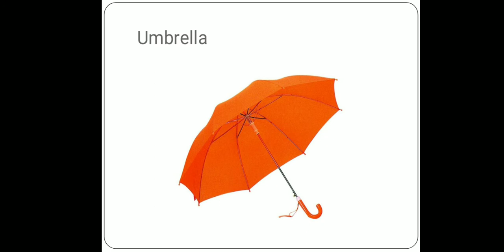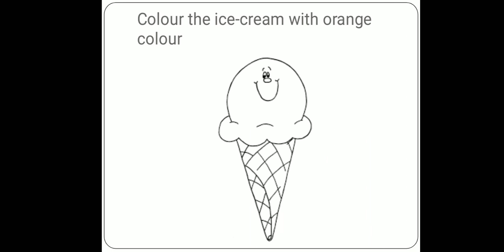Introduction of orange colour